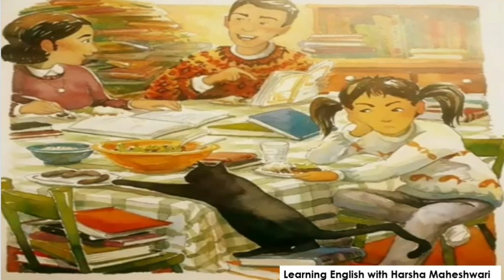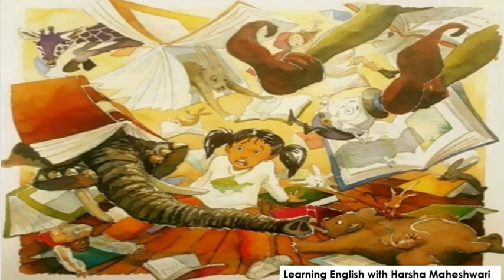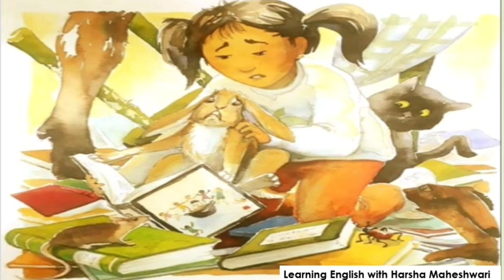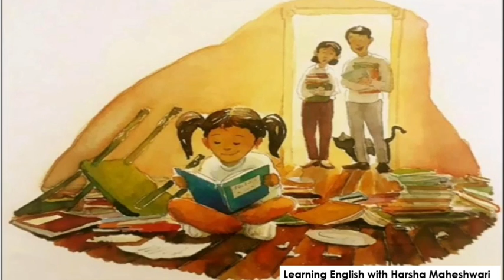English | Literature | Lesson 12- The Girl Who Hated Books